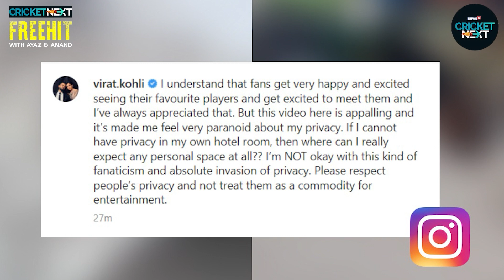FREEHIT with Ayaz & Anand | EP 3 - 'Some of Suryakumar Yadav's Shots Were Outrageously Brilliant'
CricketNext Presents FREEHIT with Ayaz & Anand | Episode 3

Managing Editor Spl Projects & Sr Anchor, Network 18 Anand Narasimhan and Senior Cricket Journalist Ayaz Memon come together for a new weekly show on Cricket, CricketNext Presents FREEHIT with Ayaz & Anand and in the third episode, the duo is discussing KL Rahul's poor performance, India's upcoming challenges and Virat Kohli's hotel room invasion.

South Africa handed India their first defeat of the T20 World Cup 2022 as the Proteas put up a clinical performance both with the bat and the ball led by Lungi Ngidi and later by Aiden Markram and David Miller.

India fought hard courses another Superlative inning from Suryakumar Yadav and then a terrific spell of swing bowling by Bhuvneshwar Kumar and Arshdeep Singh, but it eventually proved little in the final outcome of the game.

India lost half of their side for just 49 runs against the Proteas after Rohit Sharma won the toss and elected to bat first. Suryakumar shared a 52-run stand for the sixth with Dinesh Karthik to revive the Indian innings. Surya’s knock was laced with 6 fours and three sixes.

Ngidi ended up claiming four wickets, while Wayne Parnell also picked three to restrict India to a below-par score.

n18oc_cricketnext